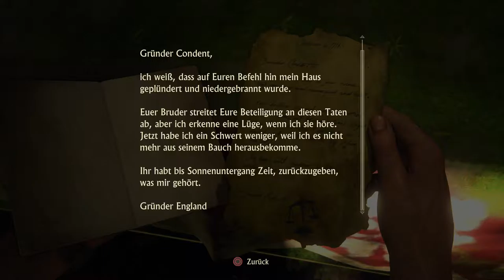Uncharted 4 Let`s Play part 45 PS4 Pro ★"die grüne Oase..!"★/Trance17TV